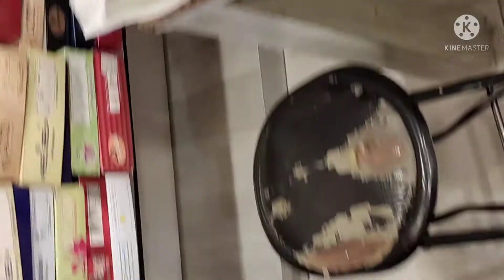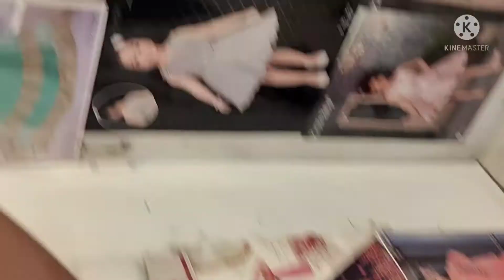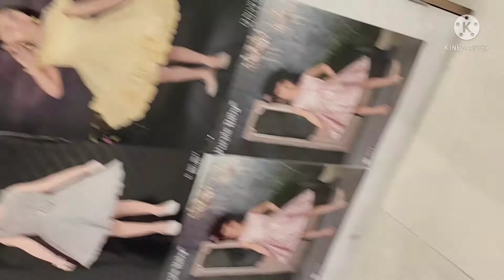Lehanga collection 😍by MBS Priya #